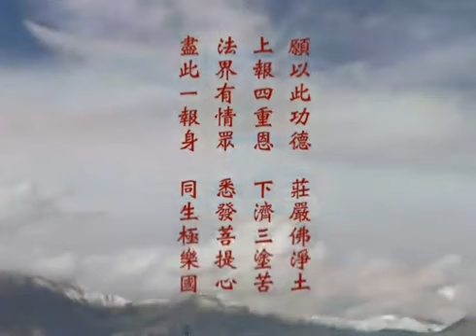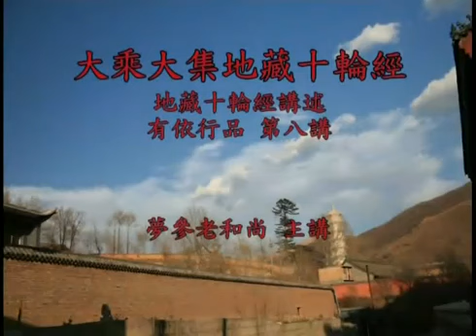大乘大集地藏十輪經 123